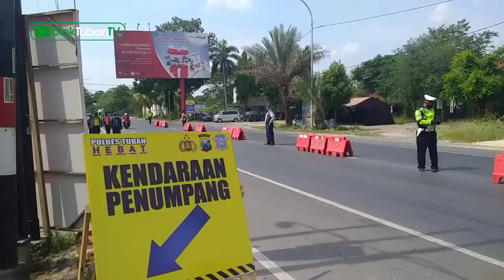Terjaring Penyekatan di Tuban, Sopir Travel Gelap Yang Reaktif Covid-19 Langsung di Isolasi